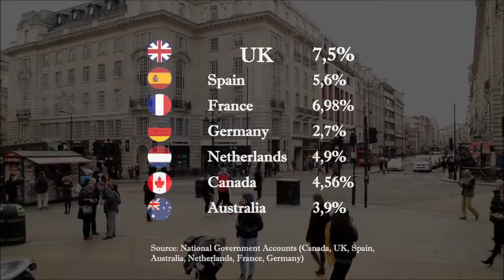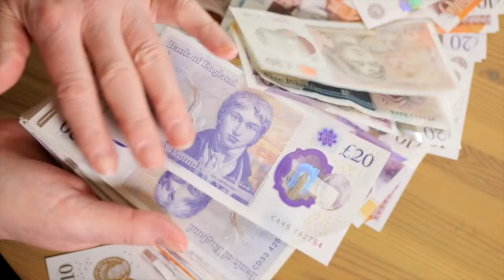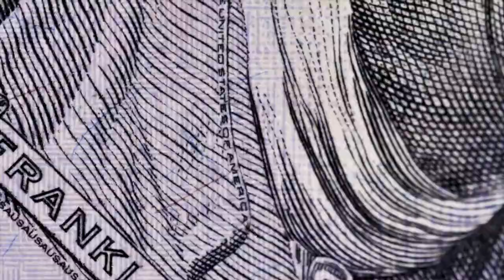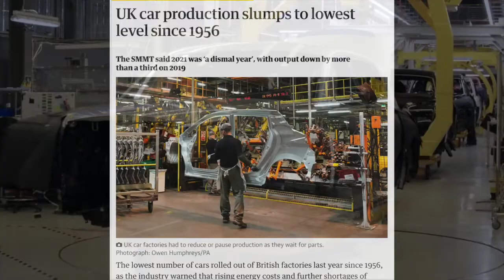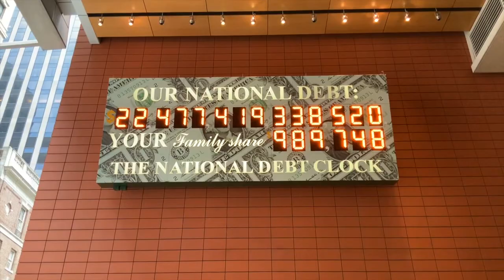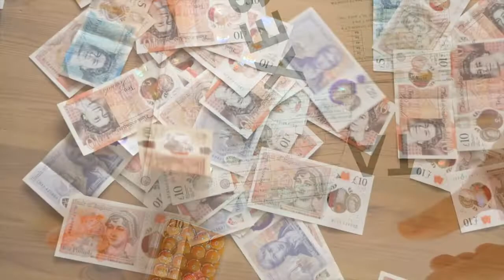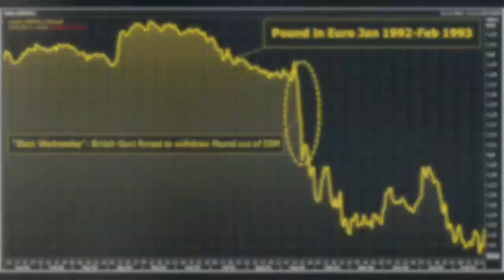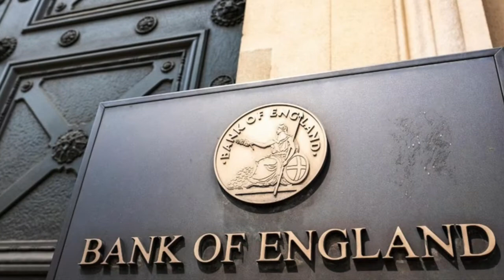Why the collapse of the UK Economy and the Pound can be reversed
During the last month, we have seen constant announcements from the Bank of England forecasting a deep recession, with inflation skyrocketing over 13% and energy bills possibly getting out of hand.
Downing Street and the British Parliament have stepped in capping energy bills, but that is a bold move which may bring back moments like the 1992 George Soros charge against the BoE.
But how did the UK find itself in this situation? Is there any possibility to revert the downward spiral in the pound?

Sorry guys but with my full time work at the ECB, sometimes I don't have the energy or time to upload videos more frequently ... I will try my best to bring more content sooner!